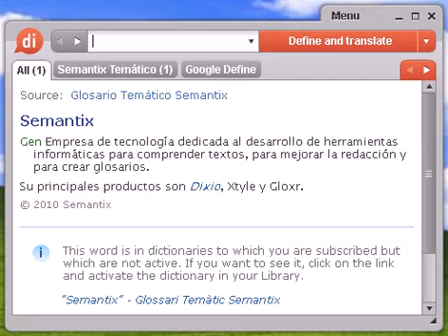Definición de redada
redada, diccionario, define, definir, significado, español, castellano, Dixio, redadas